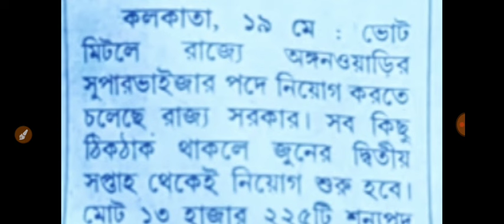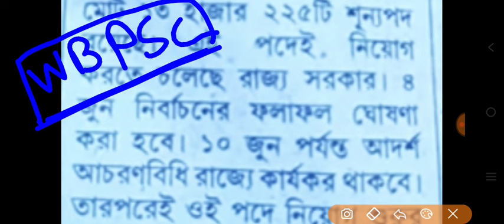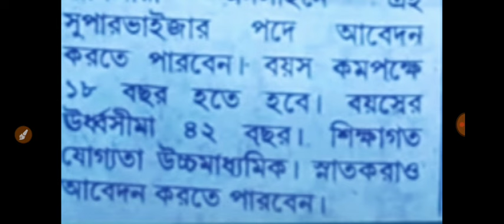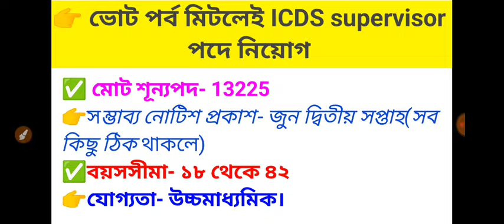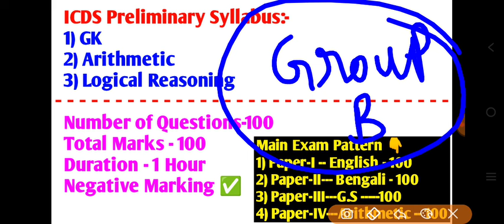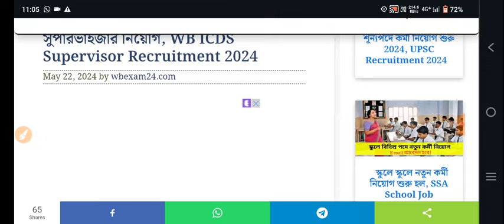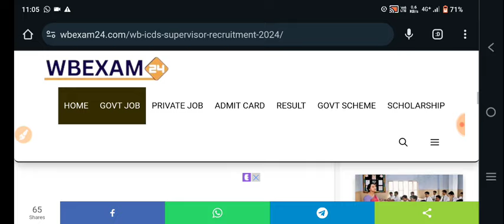icds recruitment 2024 west bengal | 2024 icds form fill up | wb icds supervisor recruitment 2024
✅Join us as we explore the exciting opportunities for ICDS recruitment in 2024 in West Bengal. Learn about the application process, eligibility requirements, and the various positions available. Get insider tips on how to stand out as a candidate and make the most of this career opportunity in the field of Integrated Child Development Services.

🔥Your Queries 👇
icds recruitment 2024 west bengal online apply last date,
2024 icds form fill up,
icds recruitment 2024 west bengal north 24 parganas, wb icds supervisor recruitment 2024,
icds recruitment 2024 west bengal malda,
icds recruitment 2024 west bengal nadia district,
icds recruitment 2024 west bengal purba bardhaman, icds recruitment 2024 west bengal south 24 parganas,
icds recruitment 2024 west bengal the way of solution,
icds recruitment 2024 west bengal online apply malda,
icds recruitment 2024 west bengal online apply north 24 parganas,
icds recruitment 2024 west bengal online apply purba medinipur,
how to apply icds recruitment 2024 west bengal,
icds recruitment 2024 west bengal exam,
icds recruitment 2024 west bengal exam preparation,
icds recruitment 2024 west bengal form fill up malda district,
icds recruitment 2024 west bengal form,
icds recruitment 2024 west bengal form download,
icds supervisor recruitment 2024 west bengal form fill up,
icds recruitment 2024 west bengal online apply jhargram district,
icds recruitment 2024 west bengal kon kon jela,
icds recruitment 2024 west bengal kon kon district,
icds supervisor qualification in west bengal,
who can apply icds supervisor,
icds recruitment 2024 west bengal malda district online apply,
icds recruitment 2024 west bengal north 24 parganas online apply,
icds recruitment 2024 west bengal notice,
icds recruitment 2024 west bengal online apply malda district,

icds recruitment 2024 west bengal, icds recruitment 2024 west bengal online apply